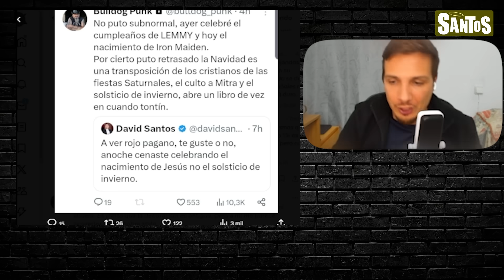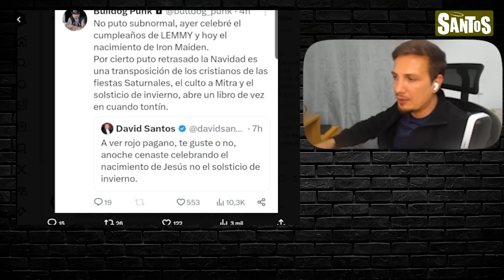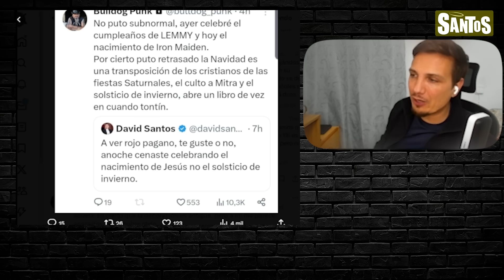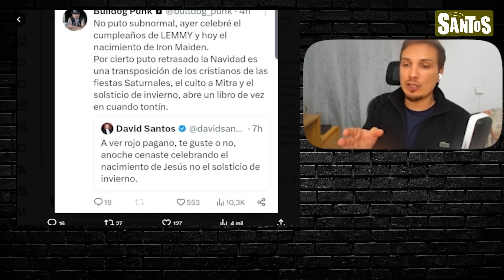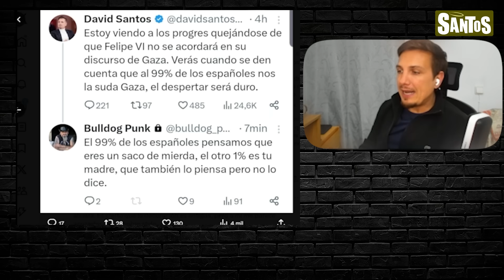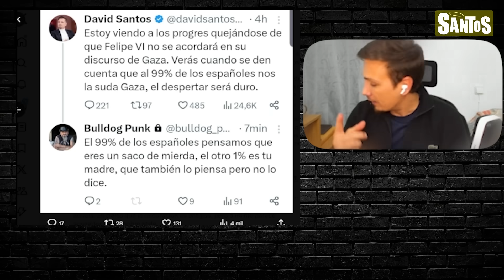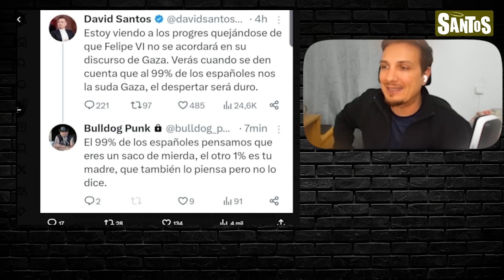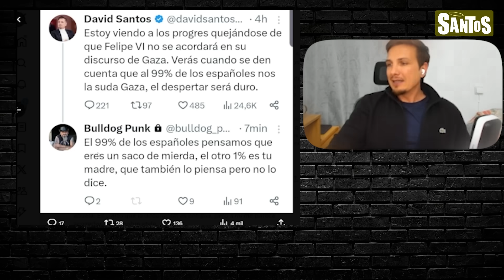RESPUESTA A LOS INSULTOS DE BASURILIO